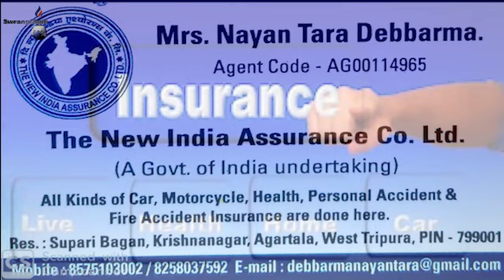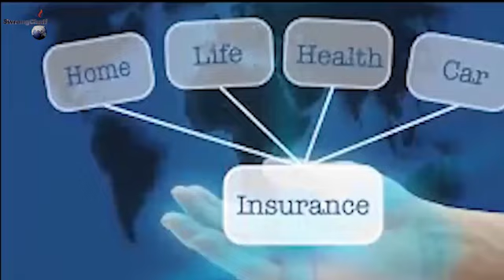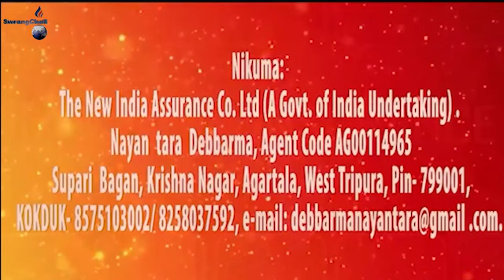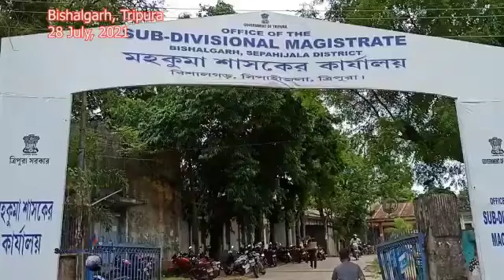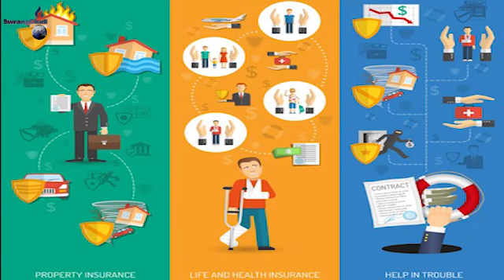Swrangchati Kokborok Koktwma 28.07.2021 Part 1